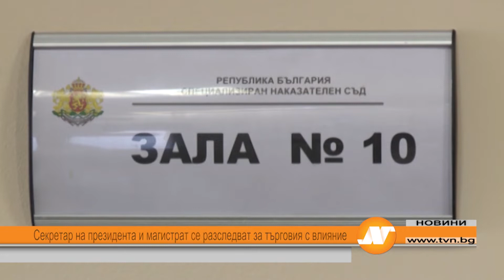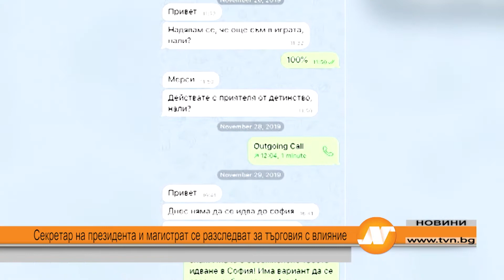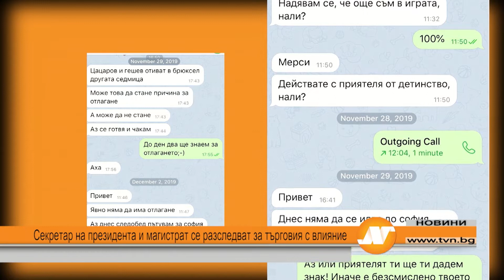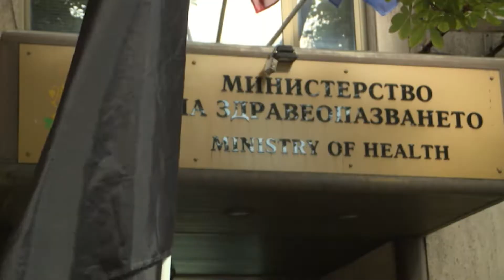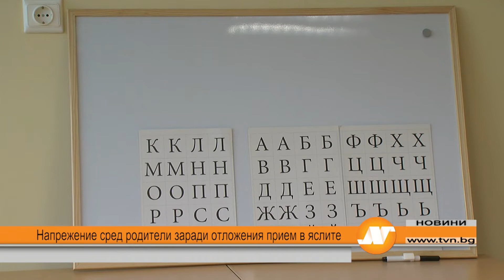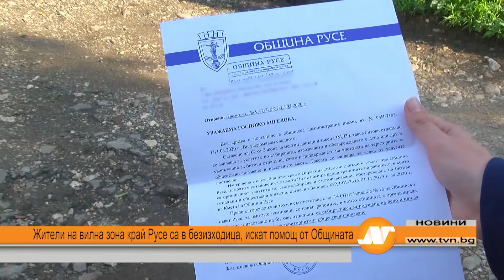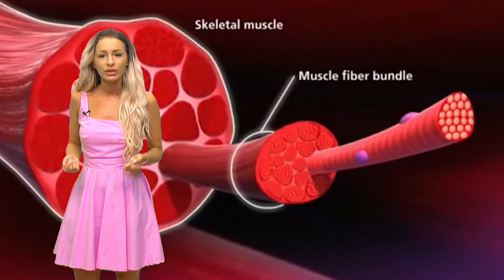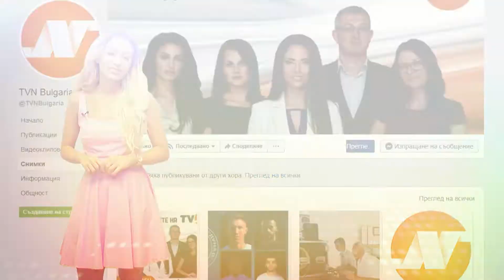Емисия новини 21:30 часа 19 юни